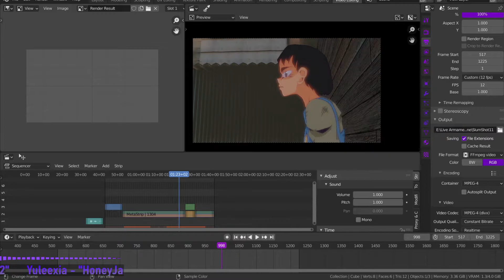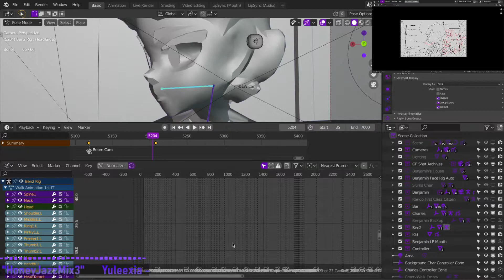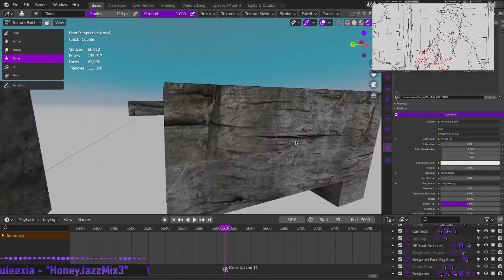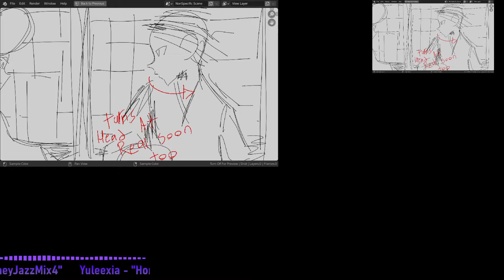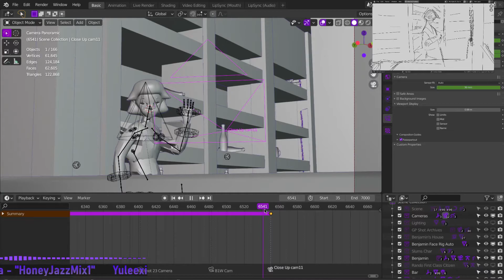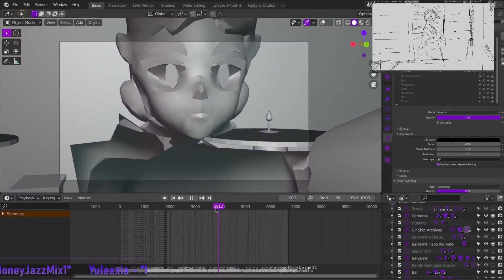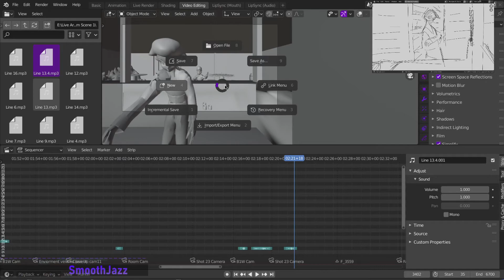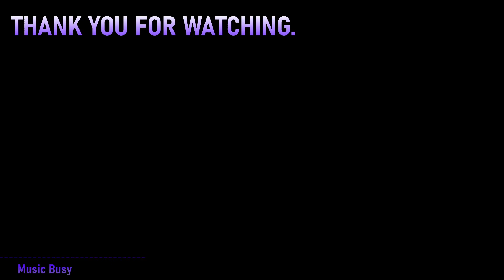Stream #71 - Setup Stream Shots 35 to Scene End/ Slum Scene 1 Pacing